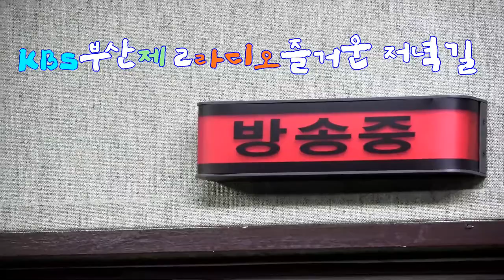보이스 퀸 안소정의 퇴근길 콘서트②♬비정(김경호) ▶KBS부산 제 2라디오 즐거운 저녁길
▶KBS부산 제 2라디오 즐거운 저녁길
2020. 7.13